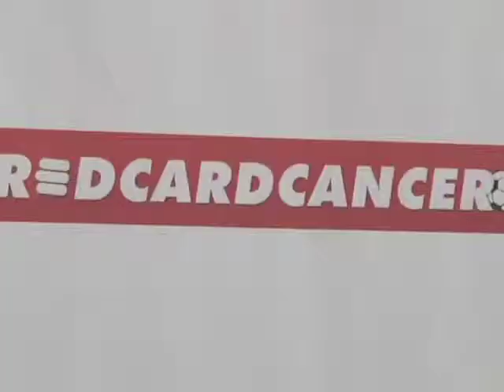Italian Soccer Legends Support Johns Hopkins Kimmel Cancer Center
On April 30th Red Card Cancer, Champions International Camps and the Johns Hopkins Kimmel Cancer Center announced a new partnership bringing legendary Italian soccer legends to the States this summer to host a series of youth soccer camps.

Famed Italian International and AC Milan defender Alessandro "Billy" Costacura joined Dr. William Nelson at Hopkins with our own pediatric oncology patients and their families to celebrate this announcement.  Through the personal generosity of Dr. Nelson and donor Bob Smith, Red Card Cancer announced the Dunbar High School boys and girls soccer team will be attending the Baltimore Champions Camp in July organized by famed local coach Pete Caringi.